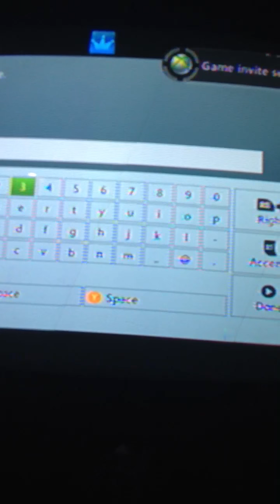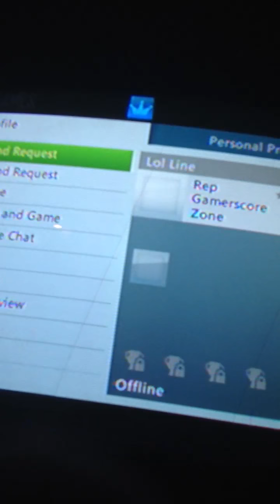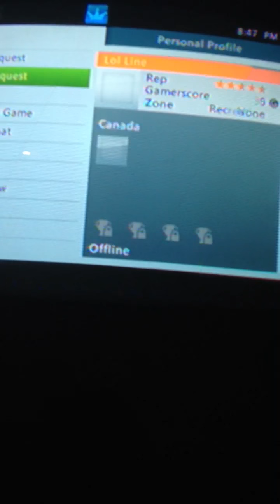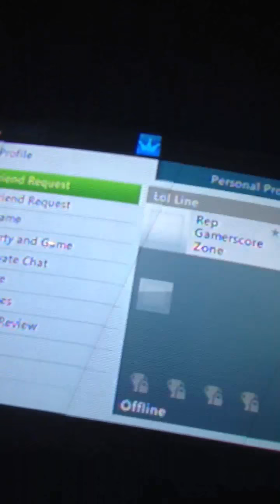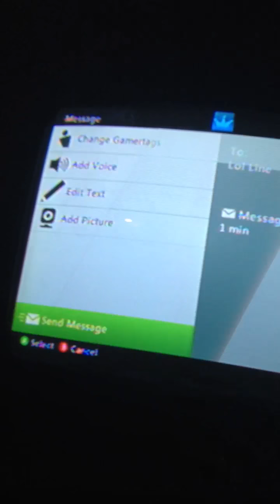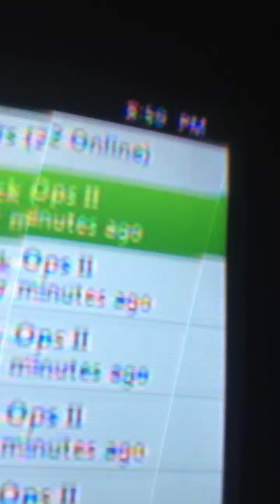Lol line no show second map